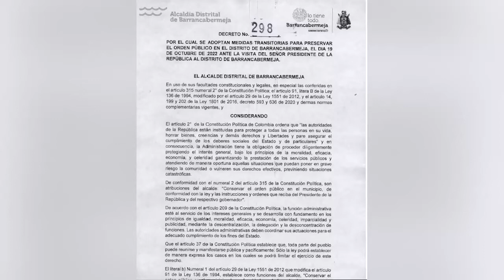Conozca las medidas transitorias adoptadas por visita presidencial